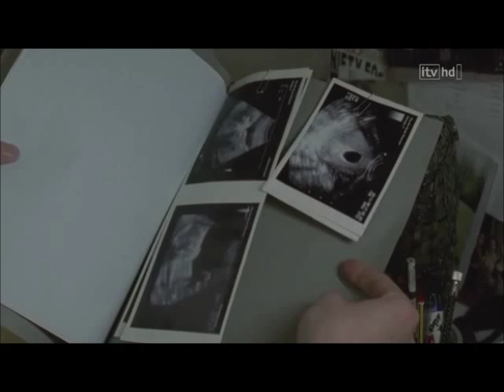Commander - James D'Arcy Scenes Pt. 2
Only the scenes with James D'arcy